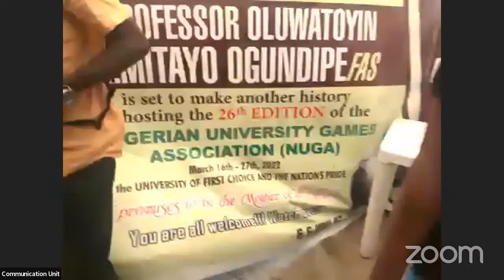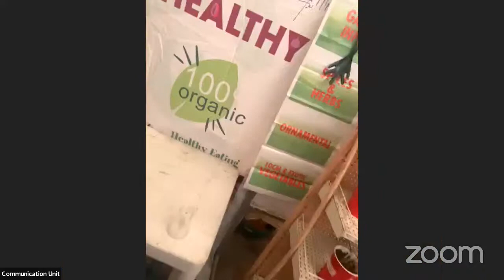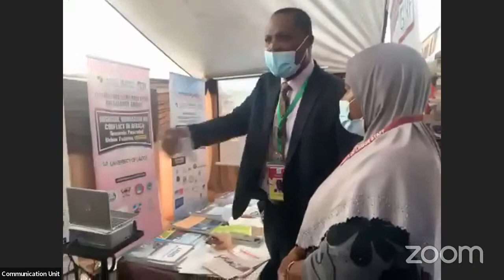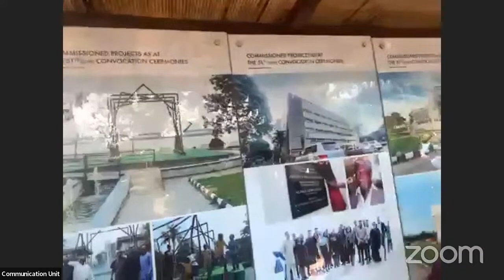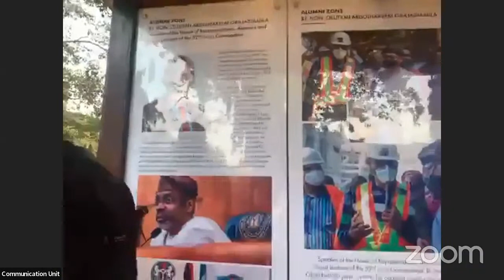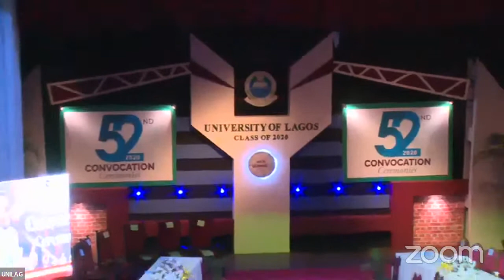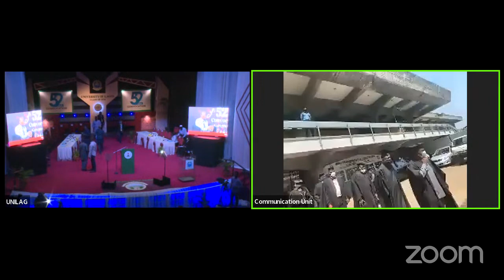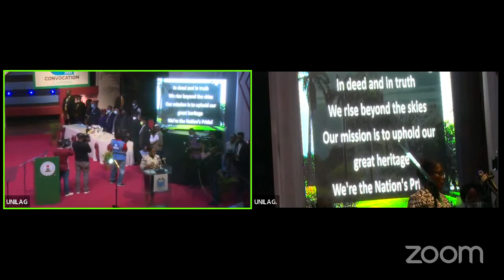Watch UNILAG 2020 Convocation Lecture Live!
The Speaker of the House of Representatives, Federal Republic of Nigeria, Hon. Femi Gbajabiamila, delivers the Convocation Lecture for the 2019/2020 (52nd) Convocation Ceremonies of the University of Lagos (UNILAG) on Monday, January 17, 2022 at 12.00 noon at the J. F. Ade. Ajayi Auditorium of the University.

Title: Building Back Better: Creating a New Framework for Tertiary Education in Nigeria in the 21st Century

The Justice of the Supreme Court, Federal Republic of Nigeria, Hon. Justice Amina Adamu Augie, CON will Chair the event.

The ceremony for the day will commence with the Opening of Exhibition and Commissioning of Projects at 10:00 a.m. at the Senate Car Park, Opposite J.F. Ade. Ajayi Auditorium.

Graduating class of 2020, parents, guardians and members of the university community are cordially invited to join on the YouTube Livestream.